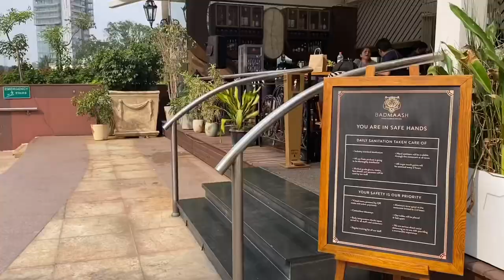Badmaash Lounge UB City Bangalore.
Hi Everyone

Had been to Badmaash Lounge @  UB City in Bangalore recently.

The food served here is too good.

Centrally located in the CBD (Central Business District) of Bangalore on Vittal Mallya Road, UB City is just 1.5 kms away from the MG Road - Brigade Road junction.